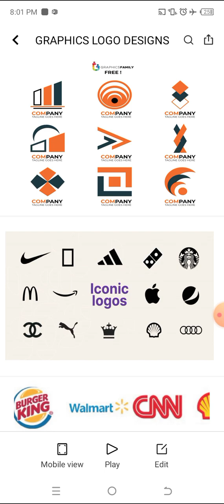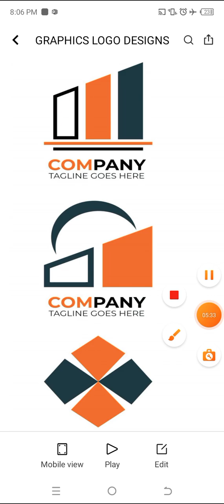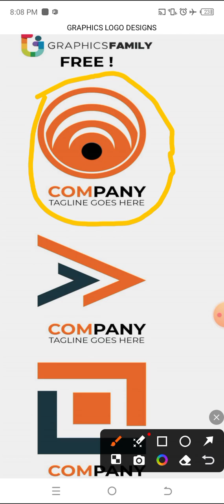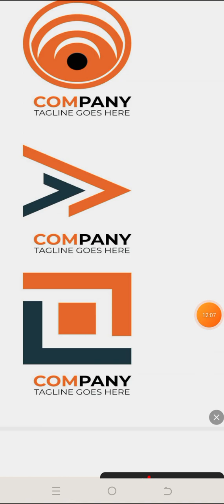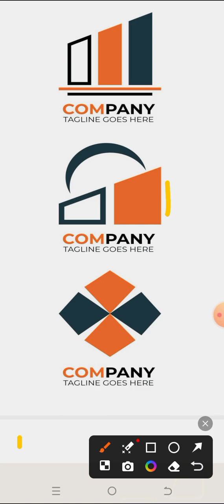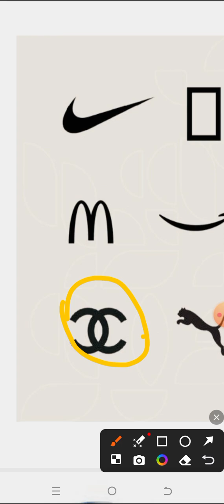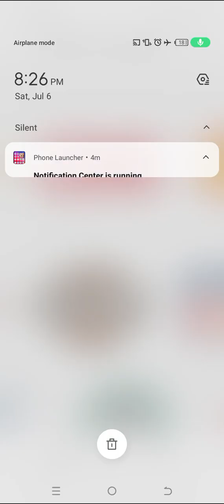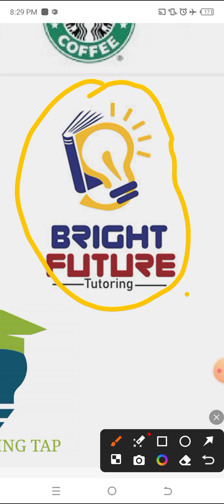Hiring A Logo Designer For Our Business!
Are you a talented logo designer looking for an exciting opportunity? Look no further! We are currently hiring a logo designer for our business in 2024. If you have a passion for creativity and design, we want to hear from you! Apply now and showcase your skills to be a part of our team. Join us on this journey of creating a unique and impactful brand identity. Don't miss out on this chance to work with us!